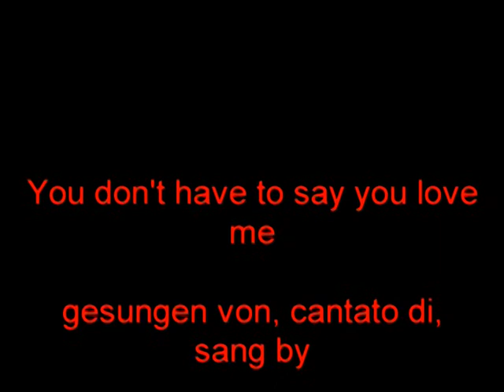Brigitte Huth sings You dont have to say you love me - Lynn Anderson